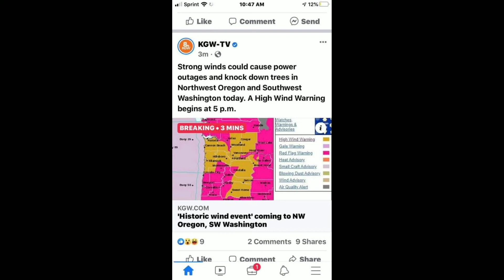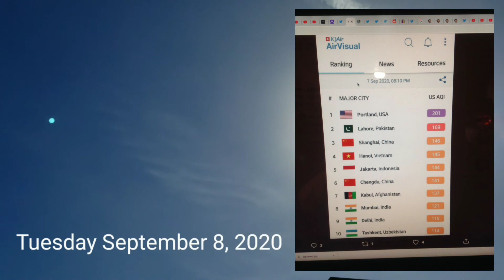Why are they whitening out the sky during a major windstorm??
What the hell is going on?!?! It's September 2020. Oregon is having "an historic wind event" as they called it, and yet, the sky is being MEGA SPRAYED with chemtrails...Half of the state is ON FIRE. WHY? WHHHYYYYYYY would they be up there HIDING THE SUN?? The chemicals being blown FAR AND WIDE.
An experience journal full of my upset and rage over the continuing of the chem spraying of us, even during what they know is going on. I mean. does it make any sense?!
NOT A DAMN BIT.